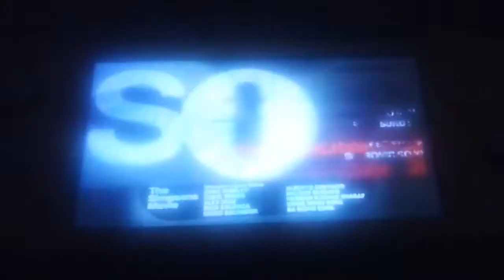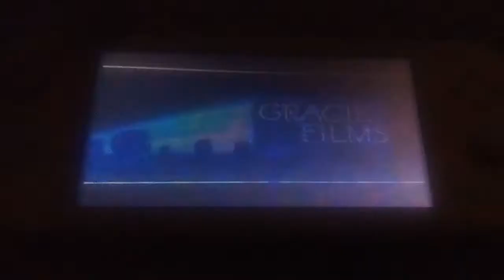Fox Spilt Screen Credits (November 2010)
Enioy The Video - After The Simpsons Movie - NO COPYRIGHT INDENGEMENT INDENTED!